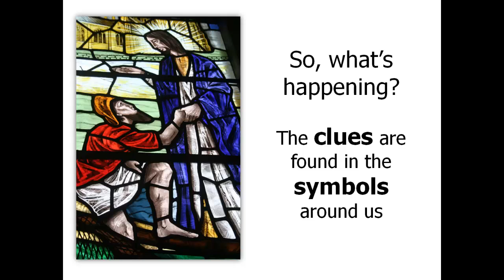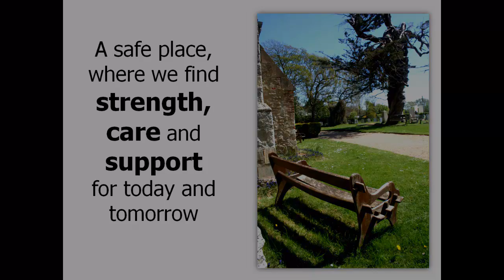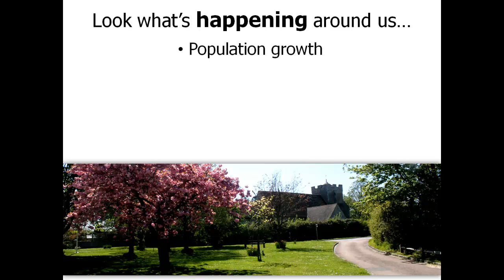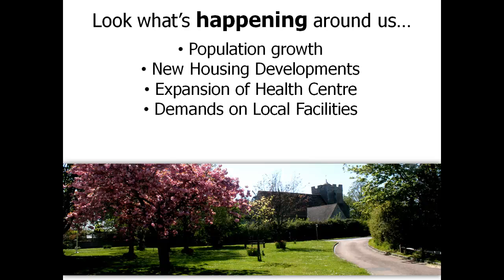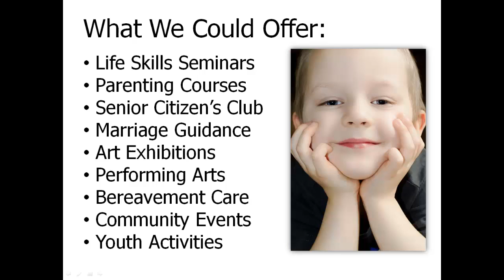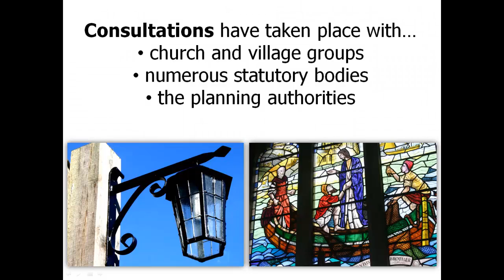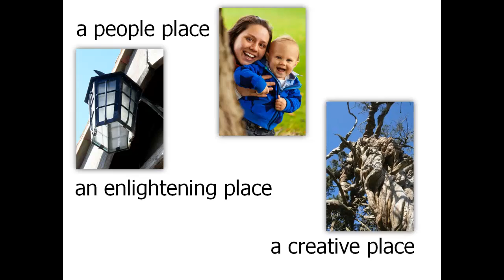Birdham Building Project